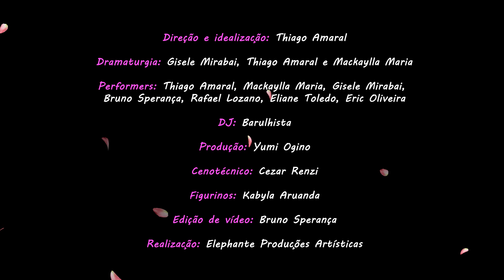FESTA DAS FLORES no SESC Jundiaí. Dezembro de 2022